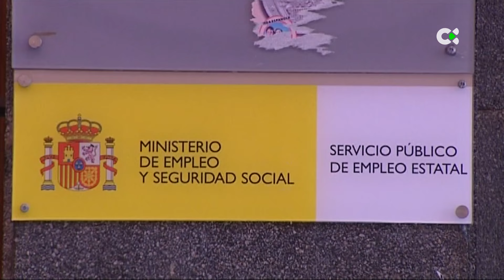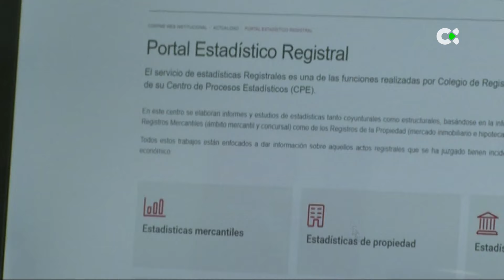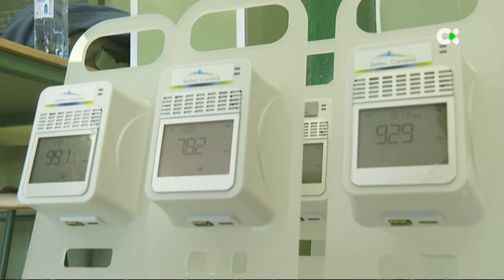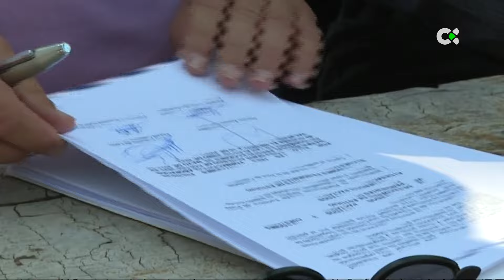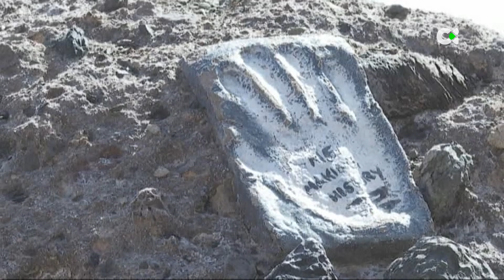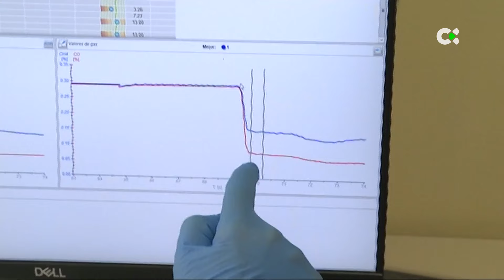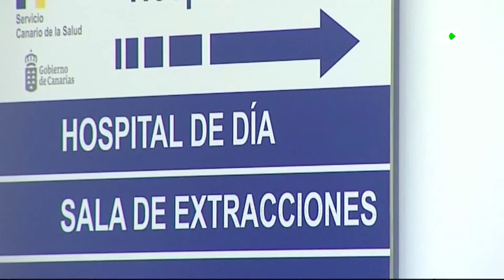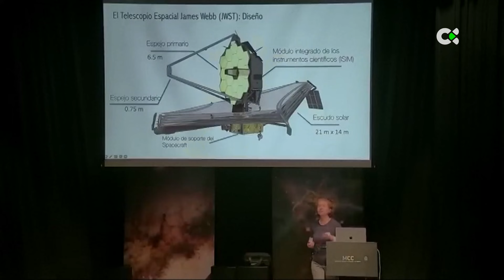Telenoticias 1 | 02/02/24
Repaso por los principales titulares de la jornada del 2 de febrero de 2024